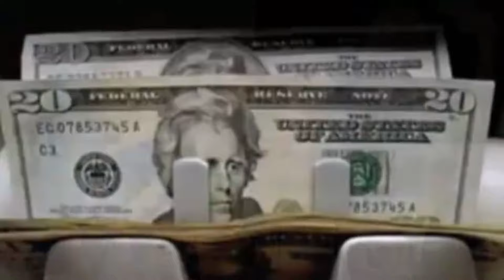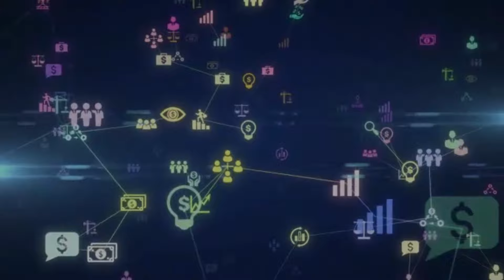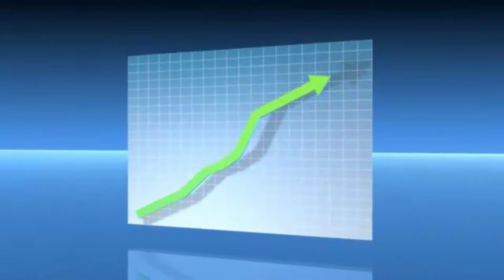Nexus Rewards Side Hustle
Get ready to witness the power🏋️💪 of Nexus Rewards in action!
Are you ready to turn your everyday shopping into a rewarding experience?
With the Nexus Snap Product, you're about to discover how simple it is to
dine out and SAVE BIG! 🍽️💸
In this video, we're showcasing the incredible benefits of the Nexus Snap Comp Plan. Watch as we navigate through the Cashback Shopping App's user-friendly interface,  select Dining Rewards, Cashback Savings💵💰💸💲, and Redeem Rewards for a mouth-watering meal without spending a dime.
Nexus Rewards is more than just a way to get free meals, it's a comprehensive Nexus Rewards Home Business opportunity platform.
and become a savvy Nexus Snap shopper who not only enjoys free meals but also builds a stream of income by simply doing what you love..Shopping👟🎩👞🛒👖🥾👗👠 and Dining🍗🥂🍾 out!
Transform your Online Offline Shopping experience and financial future.
I some questions to ask You:
* Is Inflation📈 Taking A Big Bite Out Of Your Paycheck?
*Are Gas Prices Robbing You Of Hard-Earned Income?
*Are Your Grocery Bills Out Of Control?
*Are you looking for a Better Way?
Cashback with Nexus is an innovative new technology that allows
you to put more cash in your pocket and lets pay less for everything
like Gas, Groceries and everything else you buy, both Online and Offline.
Remember, with Nexus Snap Rewards and their Cashback Apps & Services every purchase is a step towards a free meal and a more prosperous life style.
to Join for FREE.
Watch, learn, and start shopping your way to success today! 🚀🎉